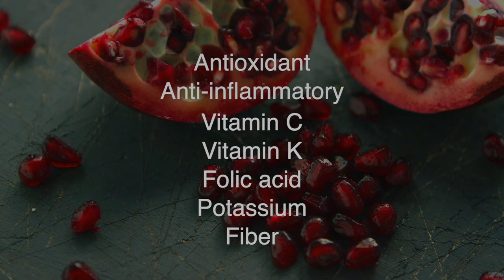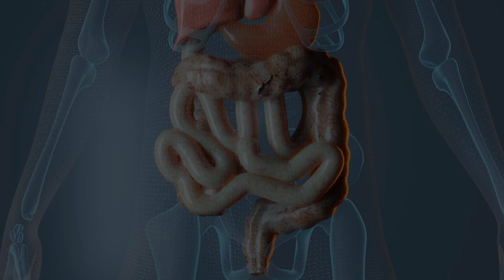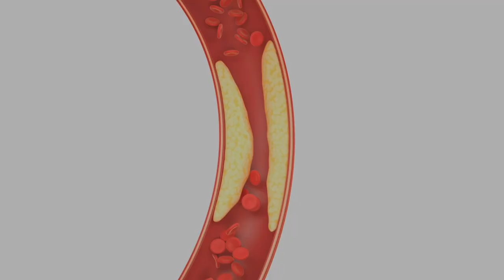INSANE health benefits of pomegranate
Pomegranate health benefits are insane. I go over the pomegranate health benefits for medical conditions like gut health, heart disease, high blood pressure, high cholesterol, cancer prevention and inflammatory disease. Pomegranate juice benefits are similar to the benefits of the fruit with one key difference which is the fruit contains fiber and juice does not.

My equipment
SD card
SD card adapter

Always consult with your personal physician before making any changes to your health regimen. The video is accurate at the time of posting date but may not be accurate in the future.